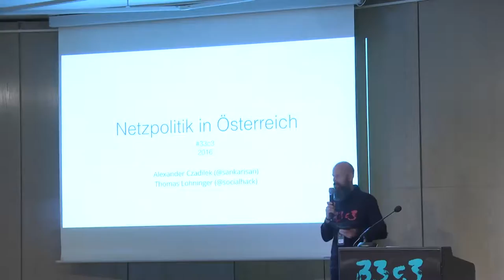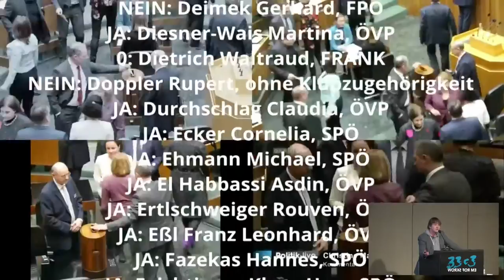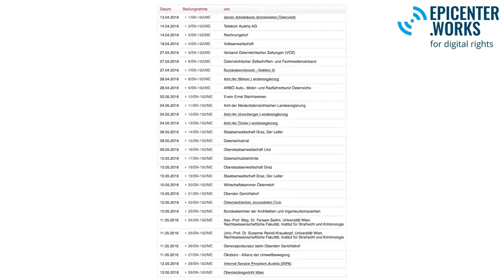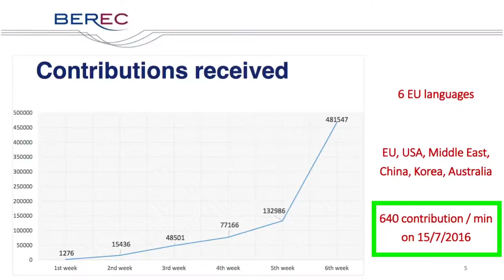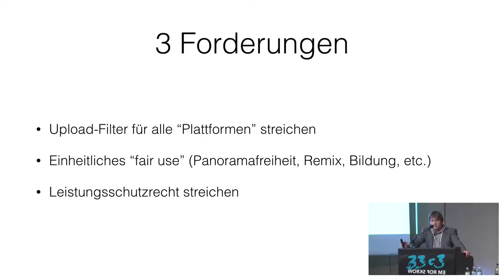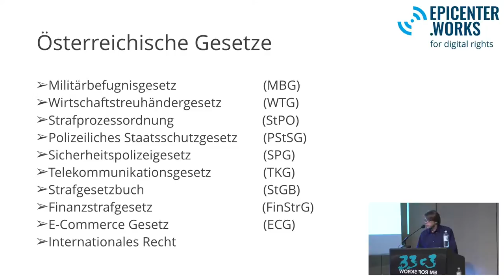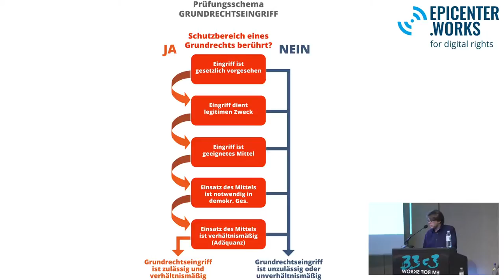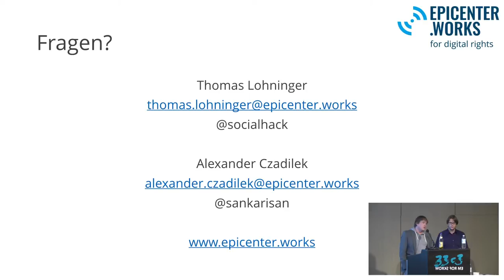Netzpolitik in Österreich (33c3) - english translation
Ein Jahresrückblick aus dem Land der Datenberge

Die Netzpolitik der österreichischen Bundesregierung hat sich im Jahr 2016 nicht besser dargestellt als die Jahre davor: Neue Überwachungsgesetze, (bislang erfolgreich verhinderte) Versuche eine staatliche Spionagesoftware  (Bundestrojaner) einzuführen, der ewige Kampf um ein Transparenzgesetz, eine scheinheilige Simulation demokratischer Partizipation und das totglaubte E-Voting sind brennende Themen und bedürfen einer breiten gesellschaftlichen Diskussion. Der AKVorrat zeigt in einem netzpolitischen Jahresrückblick, was wir dagegen tun können und zeigt, dass Zivilgesellschaft wirkt.

['Thomas Lohninger', 'Alexander Czadilek']